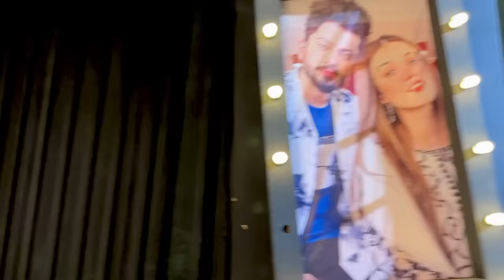LARAIB ZARNAB KA NIKKAH | SPECIAL MOMENTS DANISH TAIMOOR & ALL GAME SHOW CONTESTANTS 💯 FULL VIDEO🥰